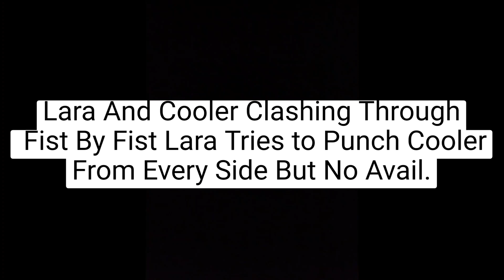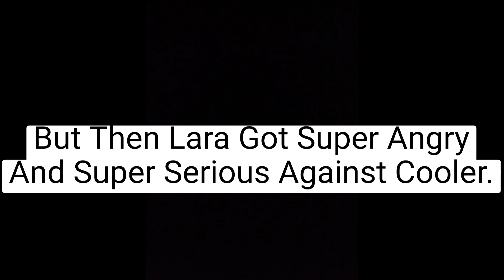Goku's Adventures of Sonic Adventure DX Part 29 (+13)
Goku: I'm Back Again!